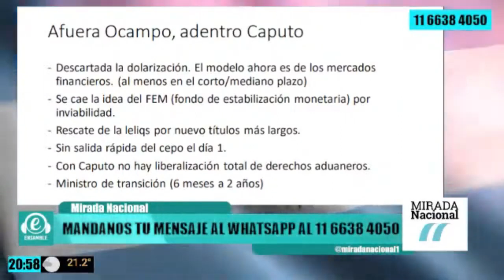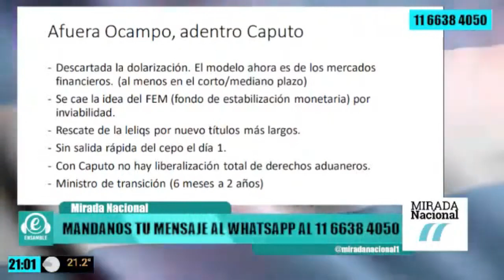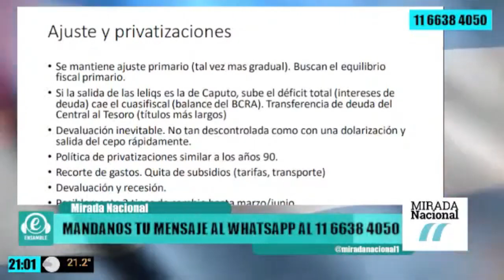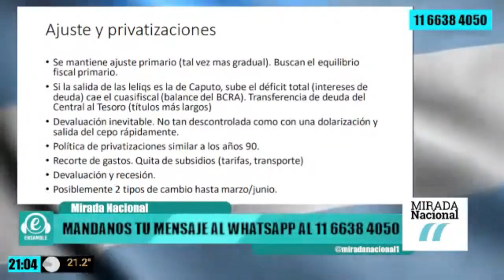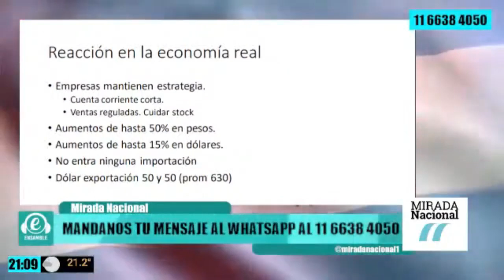Programa Mirada Nacional 24 11 2023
"La realidad política contada desde el pueblo". Todos los viernes de 20 a 22 Hs. por Radio Ensamble.
Una lectura de la política Nacional.

La política Nacional interpretada de una manera distinta con una lectura construida desde el interés Nacional.
Conducción: Yanina Granda y Elías Bravo
Acompañados por el mejor equipo: Nicolás Albornoz, Ayelén Salgado y Mercedes Villanueva.

Los invitamos a unirse a nosotros y apoyar nuestro trabajo: ¡Tu colaboración marca la diferencia!

1. Membresía del Canal en YouTube

4. Donaciones locales

5. Transferencia bancaria

Titular: J. Marcelo Ramirez
Alias: humoyespejos10
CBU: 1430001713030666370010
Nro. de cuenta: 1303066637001